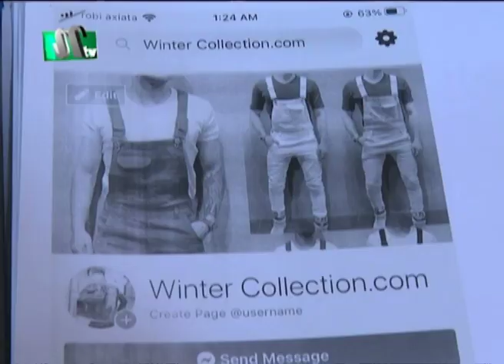অনলাইনে বিজ্ঞাপন দিয়ে পাঠানো হতো পুরোনো পোশাক